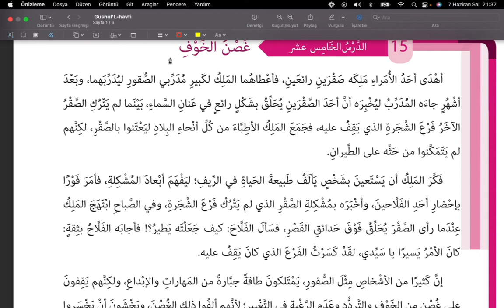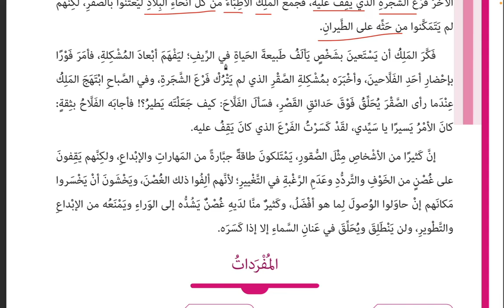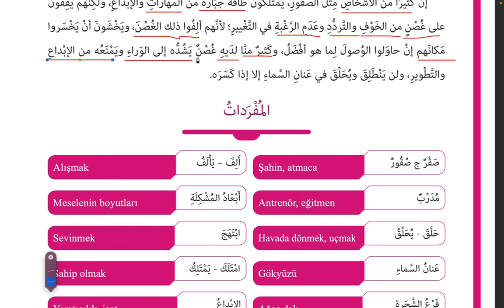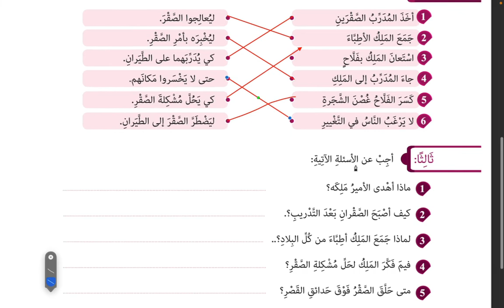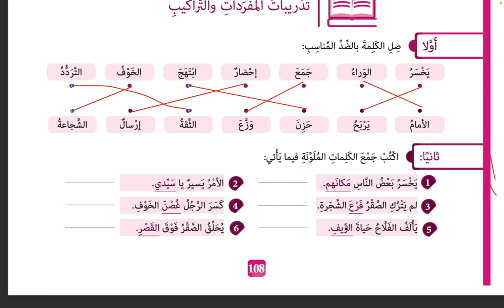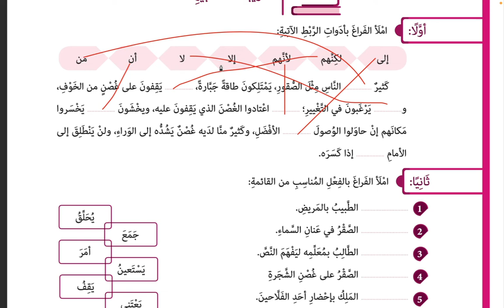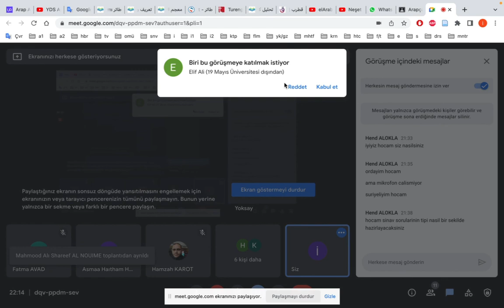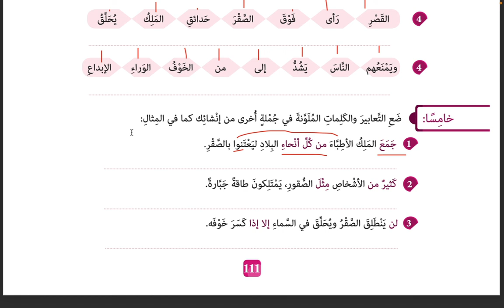13. Korku Dalı / غُصْنُ الخَوْفِ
Korku Dalı / غُصْنُ الخَوْفِ